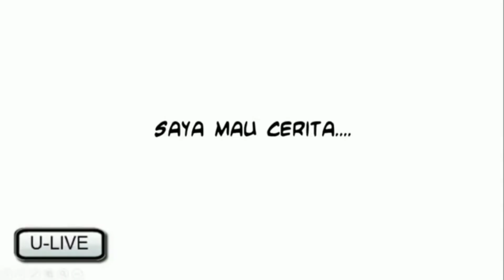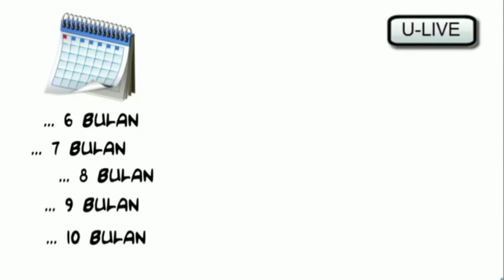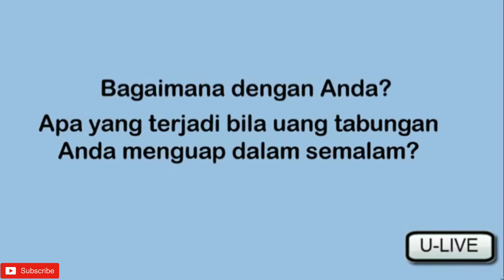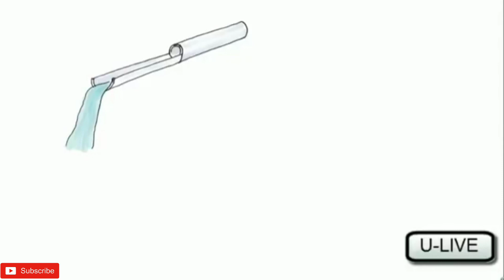Active Income vs Passive Income